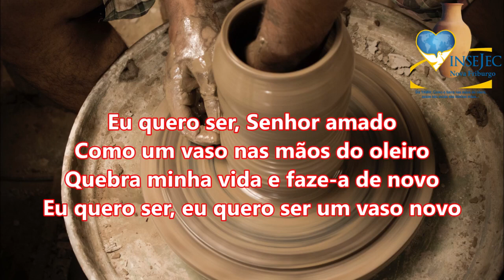Reconciliação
Temos experimentado tempos de rupturas em muitos grupos sociais. Todo crash traz angústia e dor. Brota em muitos o desejo por  reconciliação. Porém a verdadeira reconciliação vem de Deus.
Texto Base: II Co. 5:18-20 - Mensagem: Pra. Nazareth Fontoura - INSEJEC Nova Friburgo